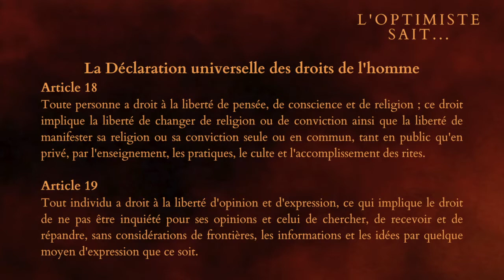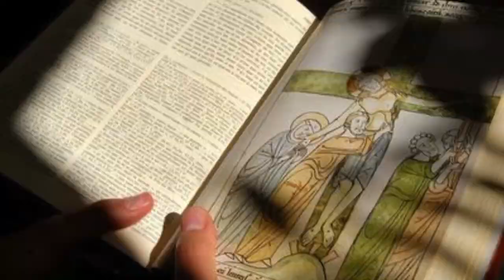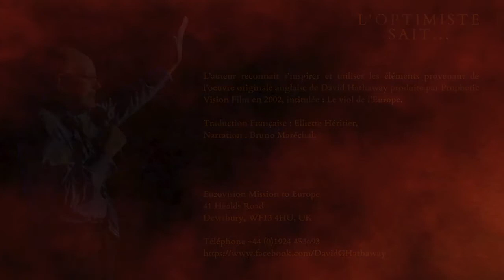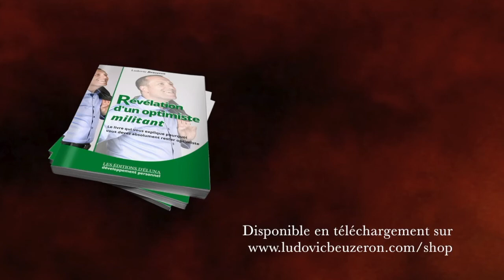Épisode 13 - Le parlement européen à Strasbourg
#013 - Aujourd’hui, c'est du parlement Européen qu'il s'agit. Pourquoi une telle construction ? Cet édifice semble inachevé et pourtant, c'est précisément à cet endroit que se trouve le parlement européen.

👇 LE PITCH DE LA VIDÉO 👇
Cette vidéo est le 13 ème épisode  de notre série intitulée : L'Optimiste sait... Aujourd'hui, c'est dans la capitale Alsacienne, à Strasbourg que je vous donne rendez-vous pour une visite du Parlement Européen. Un lieu bien particulier que je vais vous présenter sous un angle bien différent de celui de la politique. Pour tout savoir, venez avec moi.
Source : L'exil juif du royaume de Judah par la chaine de  Alexandra Anis.

➡️ Auteurs : Monsieur Je sais tout, Olivier, Gilles le mentaliste et Ludo
➡️ Narrateurs : Ludovic BEUZERON
➡️ Sources musicales : DEF Studio, iMovie

► QUI SUIS-JE ?

Cahier de brouillon : Écolier 17 x 22 cm - 90 gr. Grands carreaux
Crayon à papier : Critérium 550 2B
Stylo 4 couleurs : Standard 4 couleurs
Surligneur : Jaune et orange